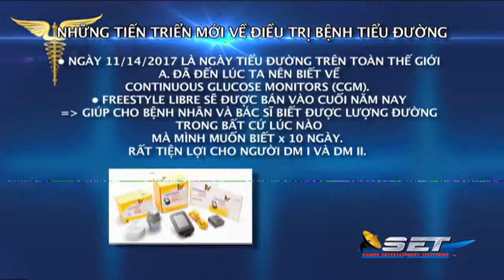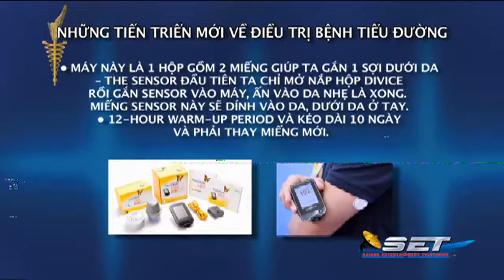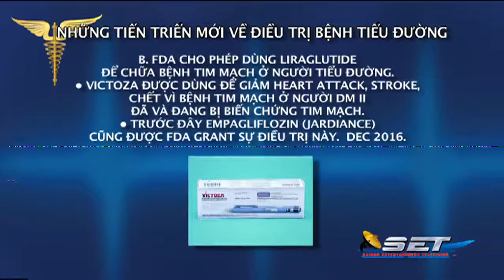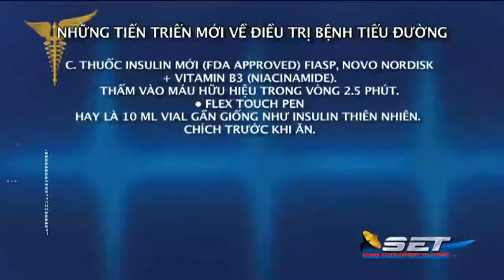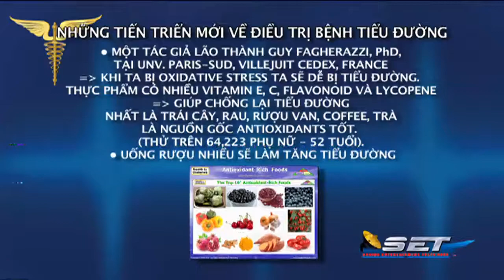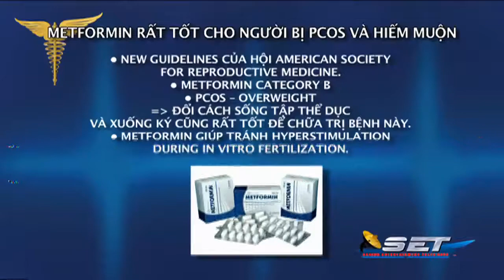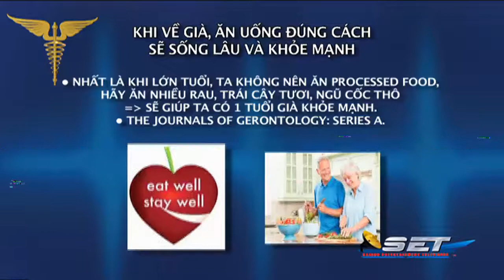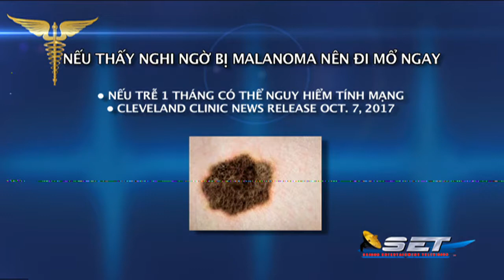Bác sĩ Phạm Đặng Long Cơ | SET TV | 11/17/2017